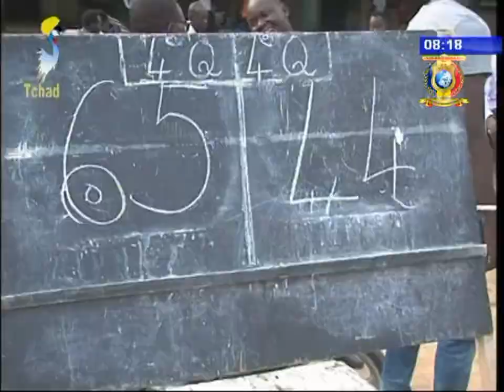INFOS TELE TCHAD DU 22 AOUT 2017 - Sports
Titre
1) TOURNOI PLAY OFF 2017 - Qualification du club Batisseur face au club Yallad